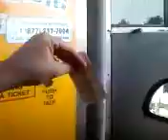The Reading Interchange (outbound)